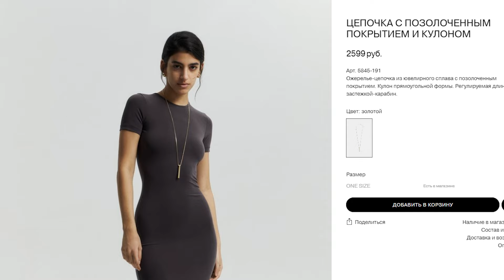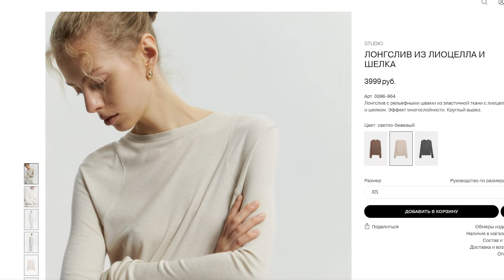Распаковка одежды LIME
Мои параметры:
Рост 181
83-69-94